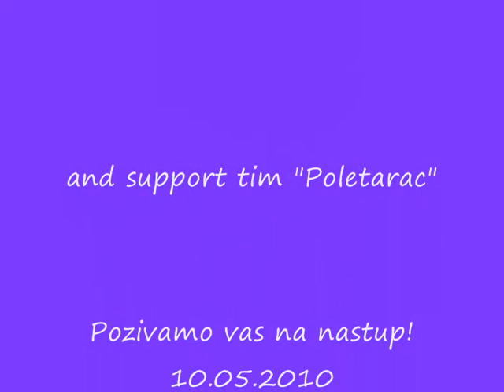Libero.flv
Kids Libero. Video-klip s probe muzicke dramatizacije. Priprema za centralnu godisnju manifestaciju PREDSKOLSKE USTANOVE ( 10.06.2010).
Najmladji fanovi Zeljka Joksimovica.
Vrtic "Poletarac" na proslim manifestacijama spremao je "Lane" i "Lejlu".